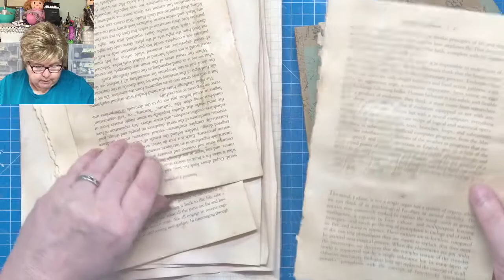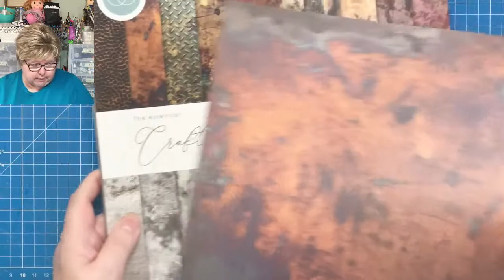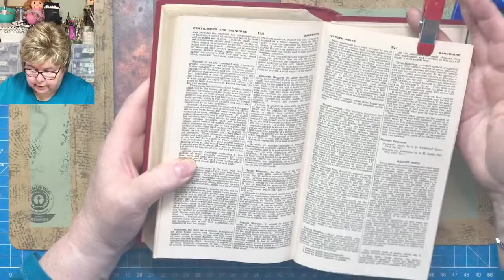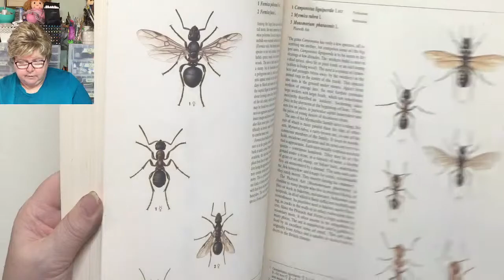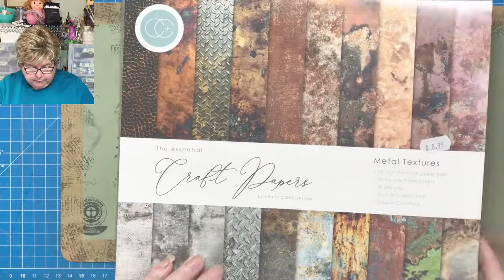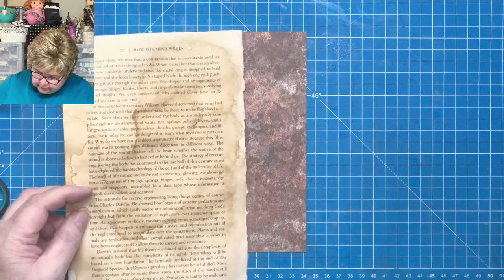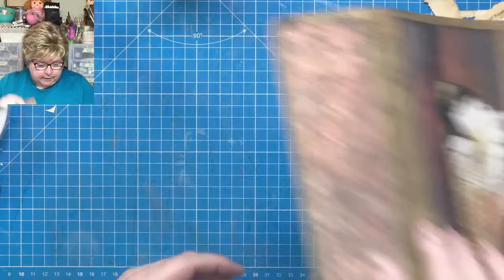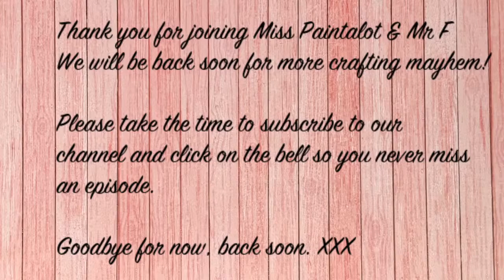Altered File Folder - Grunge 'Wee Beasties' Part 1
A series of videos on making an altered file folder journal in a grunge style which I have chosen to call 'Wee Beasties'.
If you like this video series then please consider buying me a coffee to enable me to continue providing this content for free

All my 'LIVES' and videos are free to view for those who can't afford to pay for tuition. Please consider buying me a coffee to enable me to continue providing this content for free